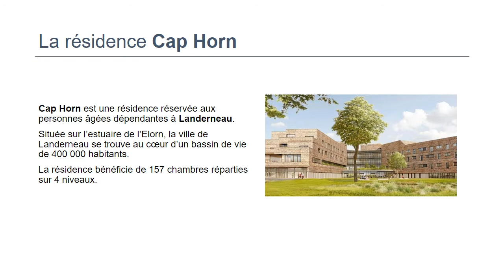SSR Le Noble Age à Landerneau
SSR du Cap Horn est un Soins de Suite et de Réadaptation (résidence médicalisée) exploité par Le Noble Âge dans la ville de Landerneau. Un Investissement Lmnp médicalisé avec des loyers garantis par Le Noble Âge.